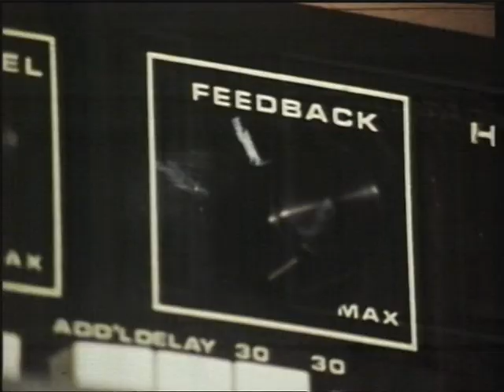Music Around Us - New Wave part 1 of 4 (1980)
This is part 1 of a 1980 feature titled 'New Wave' taken from the ABC-TV current affairs-documentary program 'Music Around Us' - broadcast in Australia on the 11th of May 1980.

Reporter Vyvonne Kux investigates the current musical/fashion trend known as 'New Wave' and speaks to the following:

1:35 - David Tickle [International Record Producer; who worked on Split Enz's 1980 album 'True Colours']

2:18 - Danger Dancer's Richard Ward and  Richard Zatorski (later of Real Life fame) [Melbourne New Wave/Post-punk band]

4:38 - Crystal Ballroom with The Reels.

5:15 - a young Greig Pickhaver, later known as HG Nelson.

5:20 -  Beau Lazenby [Crystal Ballroom regular and Boys Next Door fan.  Note: She's the mother of Nick Cave's son Jethro - special thanks to TeenageRadioStar for correcting me.  I thought it was Alannah Hill].

6:21 - Crystal Ballroom regular Ian Comben (most interesting person on the whole documentary)

8:12 - Dr. Alwynne Mackie

9:15 - Crystal Ballroom regular  Dugald Mackenzie [later of Sick Things and Venom P. Stinger - thanks tblspn]

Unemployment, Fashion, Punk, New Wave, Boredom, Sex Pistols